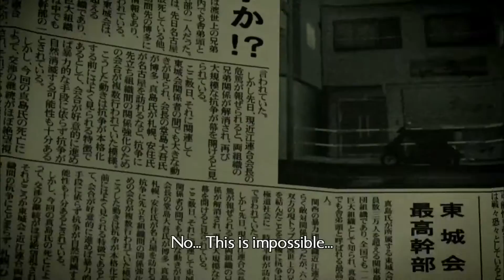Yakuza 5 – Tráiler de Anuncio